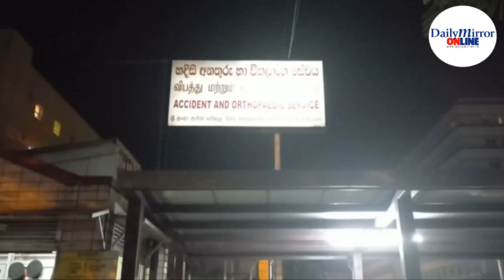Businessman, Dinesh Schaffter dies after being found in critical state at Borella cemetery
Fifty two year old businessman, Dinesh Schaffter, a director of Janashakthi Group, who had been found tied inside a car at the Borella General Cemetery with serious injuries earlier this evening has died while receiving treatment at the National Hospital in Colombo.

Police said the businessman Dinesh Schaffter had left his home to attend a meeting this afternoon.

However, he had not responded since evening today and he was found in the Cemetery when his wife located the businessman via GPS.

Police said Mr.Schaffter'had been found in a car tied to the driver's seat and a wire had been put around his neck.

Police said that he had then been rushed to the National Hospital and been admitted to the ICU.

Hospital sources said that the businessman who was critical died after he had gone into cardiac arrest.

Meanwhile, the investigation into the incident was handed over to the Criminal Investigations Department.

It was reported that the businessman had earlier reportedly lodged complaints with the CID against a person for not returning millions of rupees which had been obtained from the businessman.